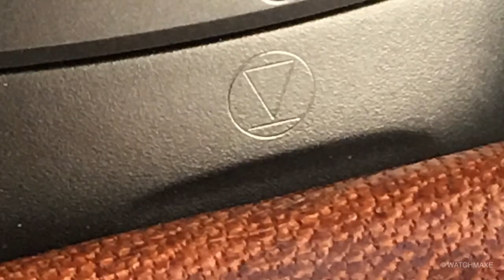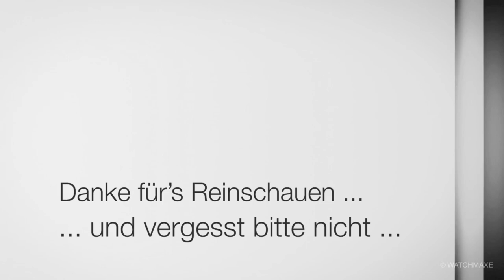Meine Urlaubsuhr Sinn U1 - Persönlicher Eindruck und Langzeiterfahrung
Die Sinn U1 ist eine ausgesprochen robuste Uhr mit einer sehr eignen Designsprache. Zu meiner Urlaubsuhr möchte ich meinen persönlichen Eindruck und meine Langzeiterfahrungen in diesem Video zusammenfassen.

►► Amazon Links ◄◄

*** Uhrenzubehör:
► Federstegbesteck mit 4 Einsätzen von Bergeon